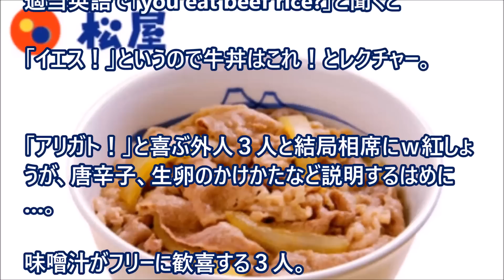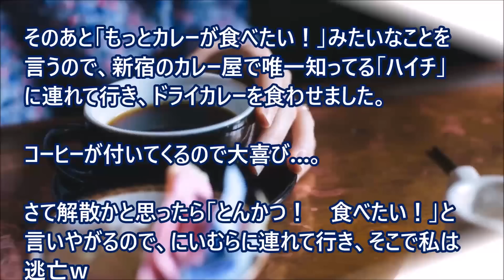【ほっこりする話外国人】外国人と外食の話 （よく食う外国人と喫茶店漬けにした外国人） 【日本びいき】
外国人と外食の話　（よく食う外国人と喫茶店漬けにした外国人）

【海外の反応】 ニューヨーカーもぞっこん！ 日本の○○焼きにハマる外国人続出！アメリカ人によるレビューが熱い！【日本食・Japanese food】 【海外が感動する日本の力】

【海外の反応】カナダ人「もう母国には戻れない！！」日本の食事が美味しすぎて魅了されてしまった外国人達！アメリカ人は涙を流すほど・・・！？

【海外の反応】 日本のできたてシュークリームにハマる外国人続出！アメリカ人によるレビューがおもしろい！ ニューヨーカーもぞっこん！

【海外の反応】　外国人羨望！日本の学校で出る2週間分の給食を見て「めちゃくちゃ羨ましいわ！」

留学生がカレーやカツ丼にハマった！なんて素晴らしい食べ物だ！日本人はクリエイティブ！【親日外国人日本びいき和む話】